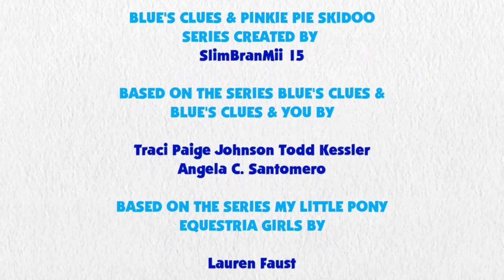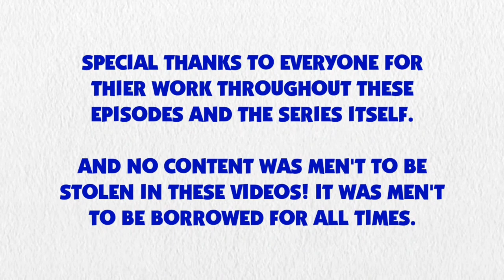Blue's Clues and Pinkie Pie: Skidoo Series Episode 27 - The Night Club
Pinkie Pie and Blue are skidooing to the night club.

Credit: 15.ai for Pinkie Pie and Sonata's Voice, Ben Casey, Numbuh7Studos, YTPinkePie2, Doctor-G, Botchan-MLP, rupahrusyaidi and Other Vector Artists